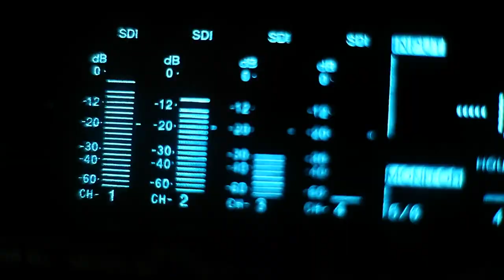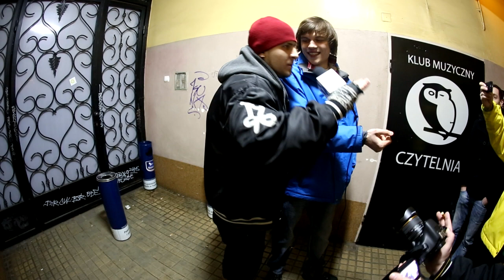Nieznani Raperzy - Wiesz o Co Chodzi (Freestyle & Beatbox) [Pakol TV]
Przy okazji koncertu Dioxa w Poznański  klubie czytelnia udało mi się namówić dwóch losowo wybranych asów na wykonanie bitboksu i fristajlu...